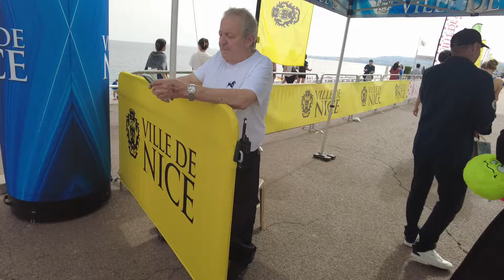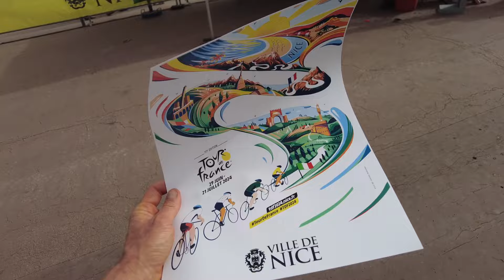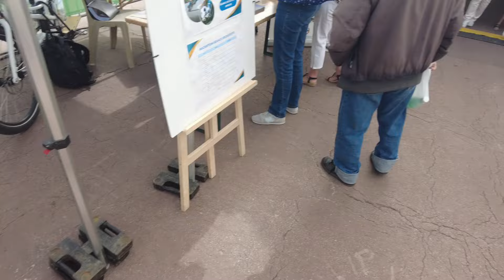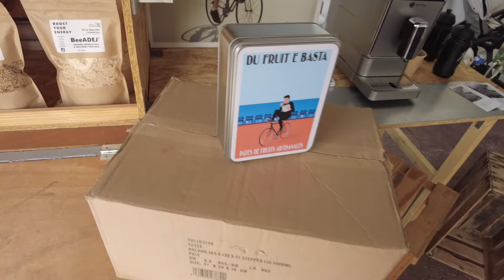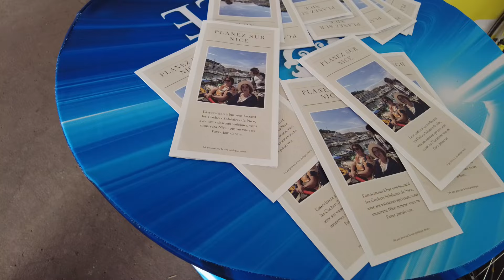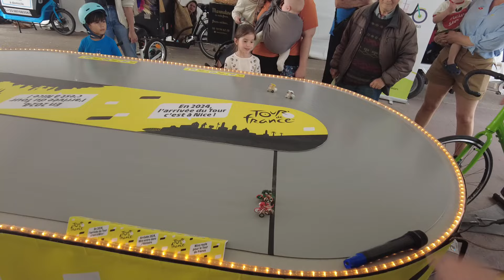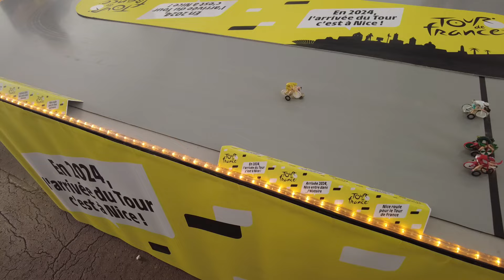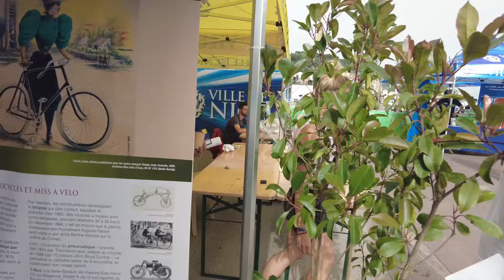Nicejski Festyn z okazji Tour de France 2024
Salut!

W niedzielę 9go czerwca odbył się w Nicei festyn z okazji zbliżającego się Tour de France 2024, który w tym roku po raz pierwszy finiszuje poza Paryżem - właśnie na nicejskiej Promenadzie Anglików.
Przyjemny piknik miał na celu przybliżenie "zwykłym" ludziom tego fantastycznego kolarskiego święta. Co ciekawego przygotowali organizatorzy? Zapraszam na relację!

Dzięki za uwagę, do zobaczenia w kolejnych odcinkach!
Pozdrawiam, Krzysiek!
Fajnie, że jesteś na moim Kanale.
Chcesz mnie bliżej poznać? Skorzystać z mojej wiedzy? Zaklepać termin na Lazurowym?

Lubisz moje filmy?
Potrzebujesz porady w sprawie kolarskiego urlopu na Francuskiej Riwierze?

Sprawdź mojego Patronite'a!